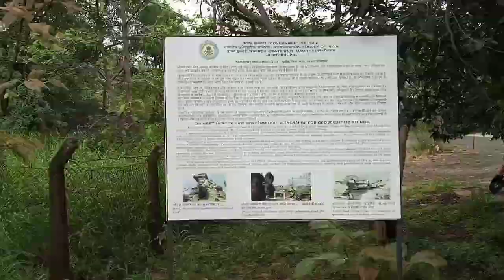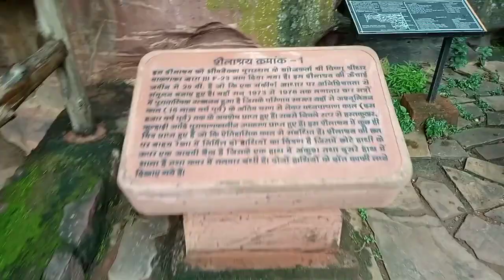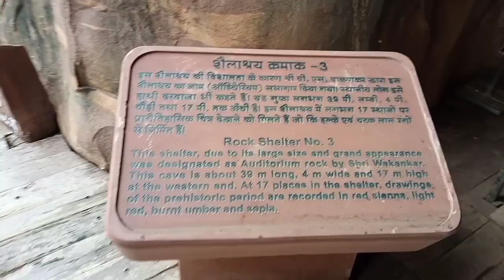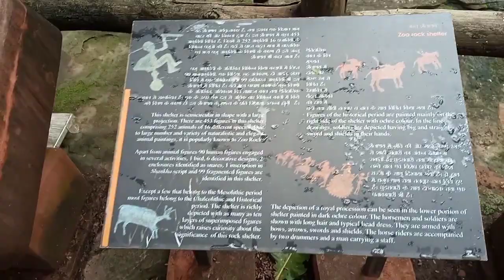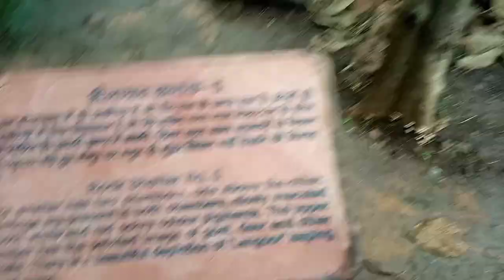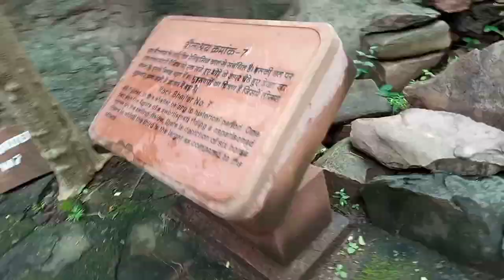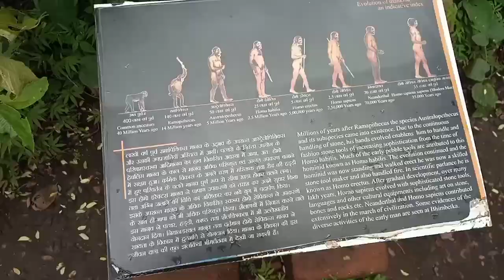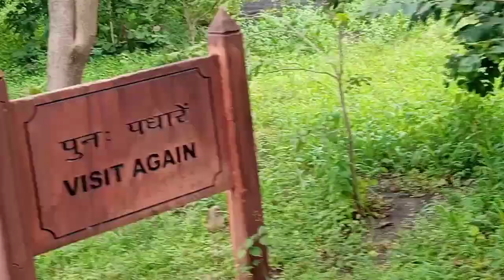भीमबेटका की गुफाओं और शिलाओं का नजारा बहुत रोचक 😱⛰️⛰️😊😎bhimbetka